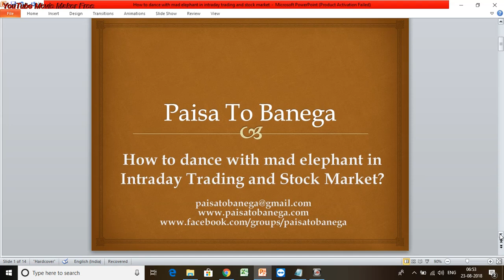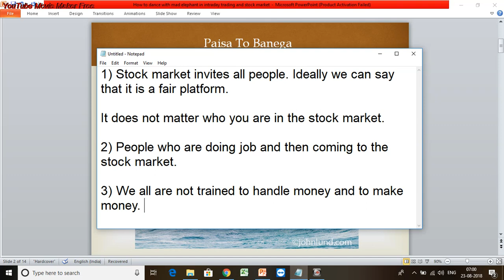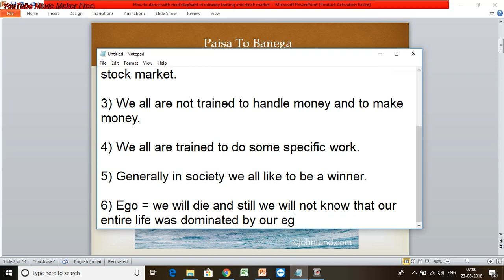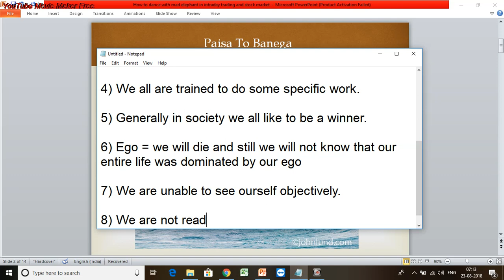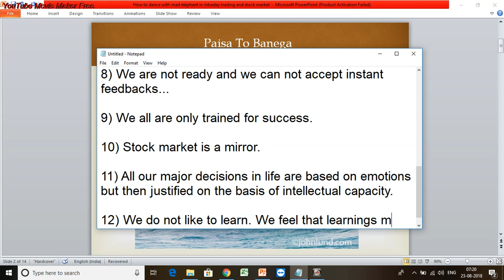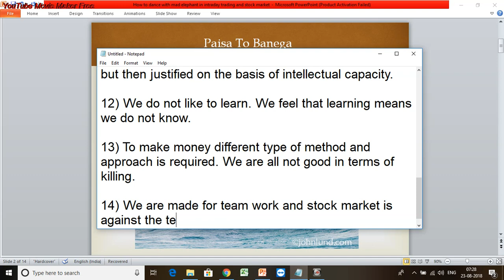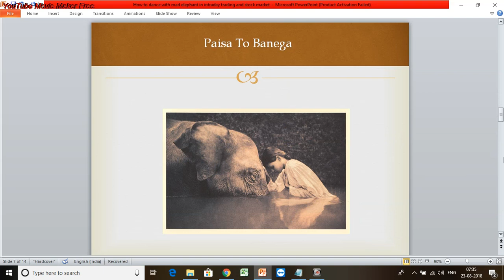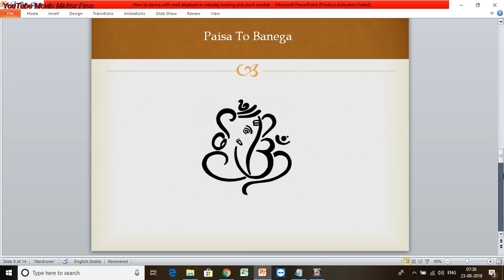How to dance with mad elephant in intraday trading and stock market? by Paisa To Banega